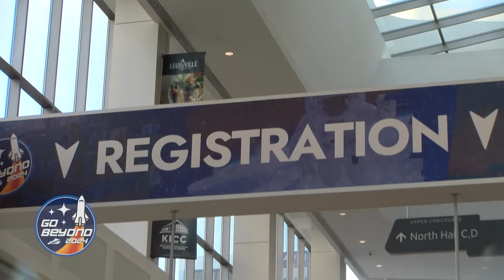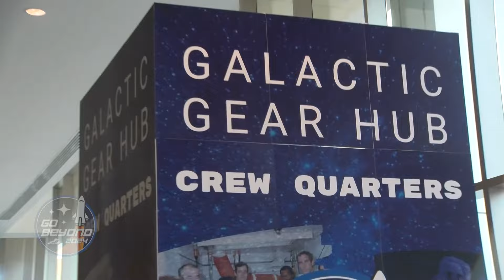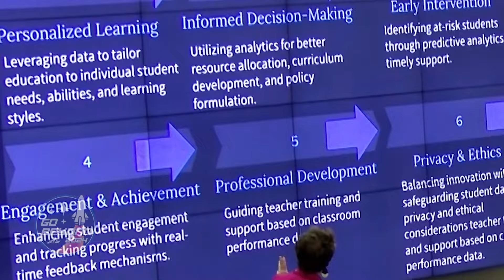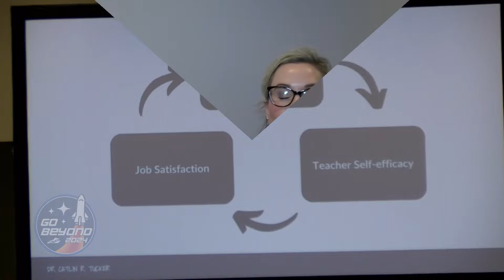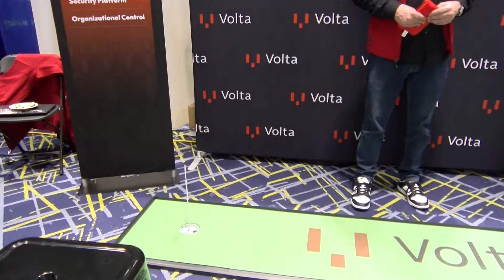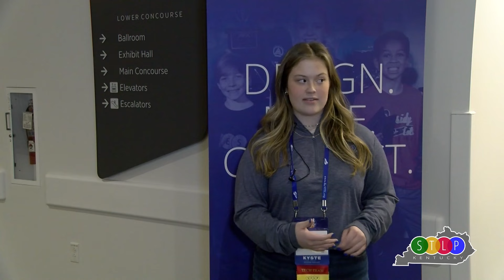KySTE Go Beyond 2024 Conference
HCEC TV Student Reporters produced a KySTE Go Beyond 2024 Conference feature spotlighting four key areas: the KySTE Organization and Theme, the talented Mission Specialist Speakers and other workshops, the vendors and the student STLP Engineers who assist any presenters/vendors who need help.